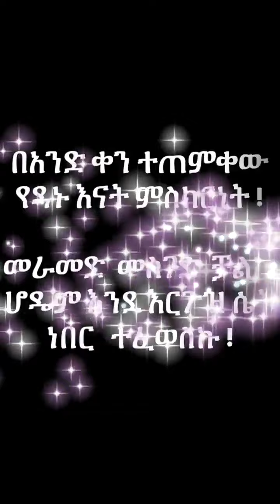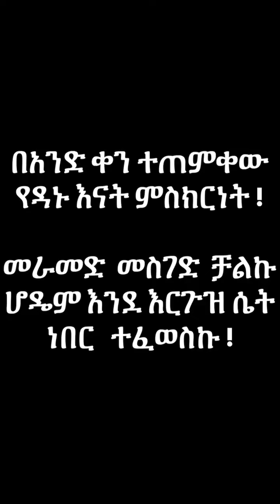በአንድ ቀን ተጠምቀው የዳኑ እናት ምስክርነት! መራመድ፣ መስገድ ቻልኩ! ሆዴም እንደ እርጉዝ ሴት ነበር ተፈወስኩ!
በአንድ ቀን ጥምቀት የዳኑ እናት!